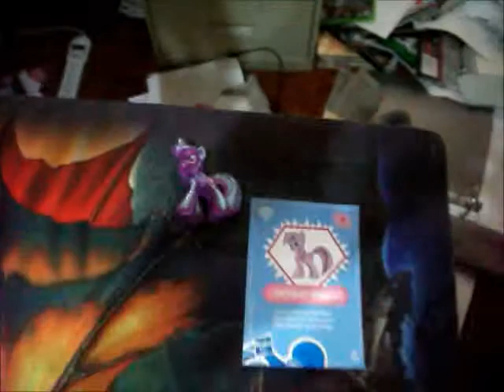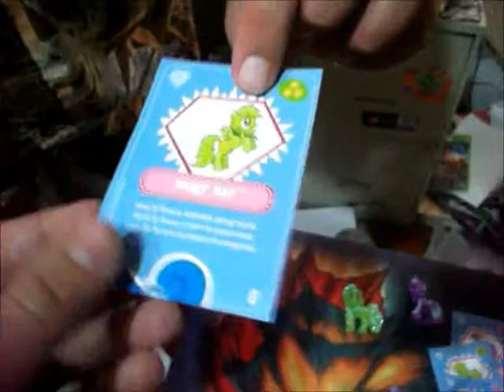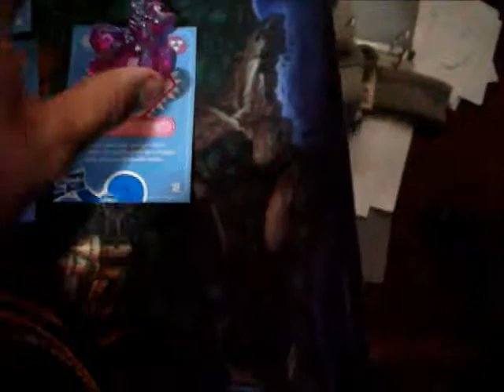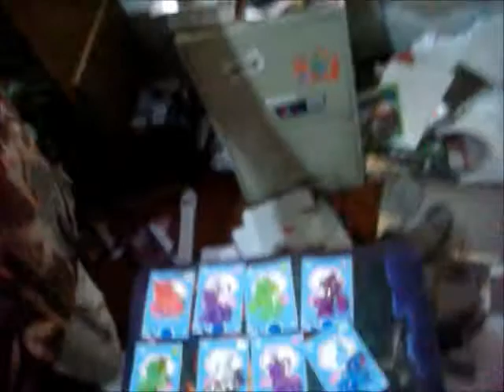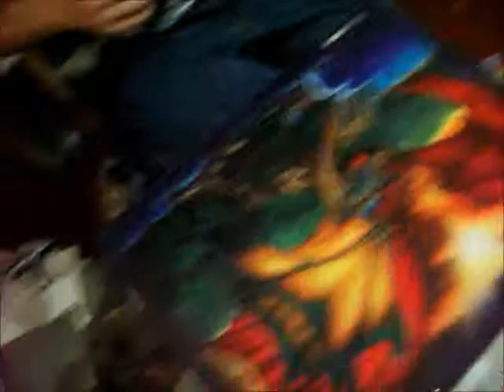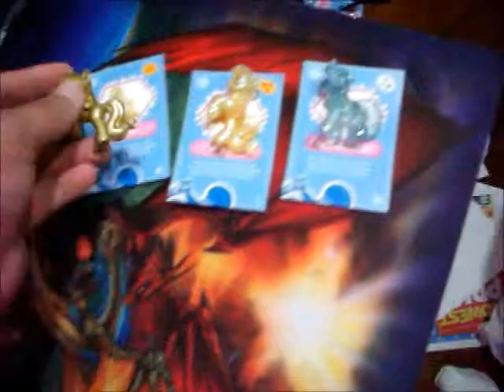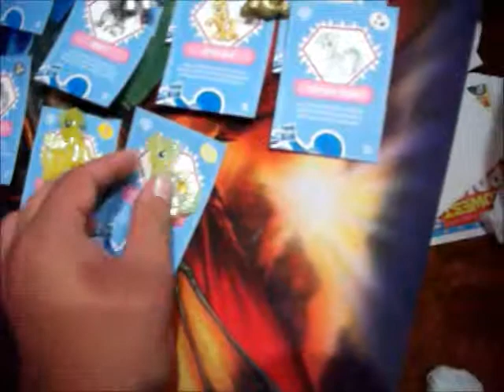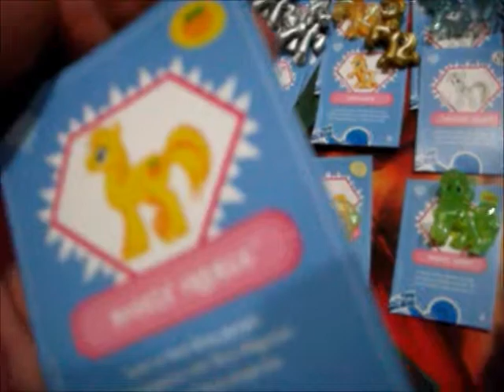blindbags with firend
ones agin more awsomeness